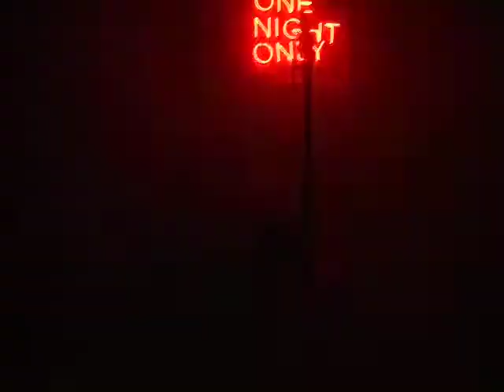One Night Only - Intention Confidential - Glasgow ABC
One Night Only Perform New Song Intention Confidential, Glasgow ABC 21st October 2008